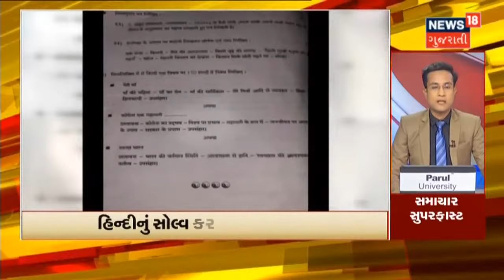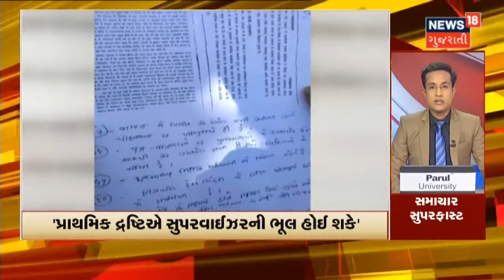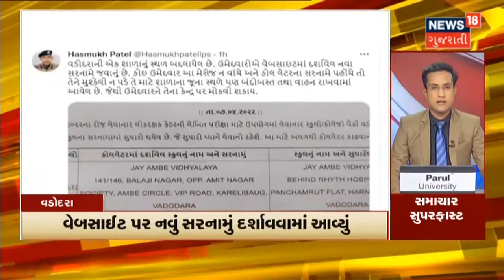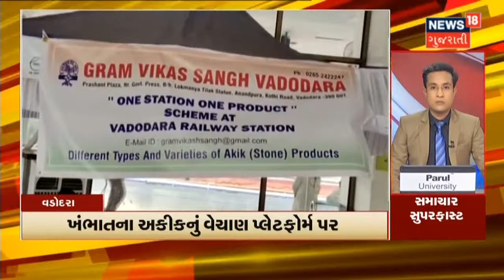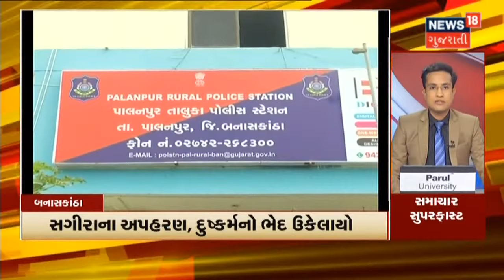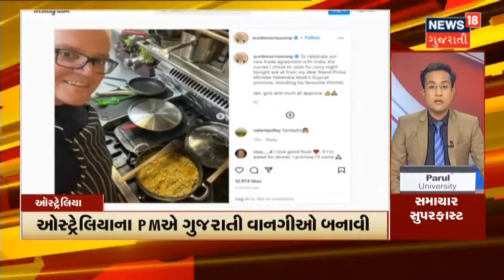Samachar Superfast | જુઓ દેશ-વિદેશના તમામ સમાચાર, અમારી SUPERFAST રજુઆત Samachar Superfastમાં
જુઓ દેશ-વિદેશના તમામ સમાચાર, અમારી રજુઆત Samachar Superfastમાં

0:00 Intro
0:15 AHmedabad માં 168 ગ્રામ MD Drugs સાથે એકની ધરપકડ
0:25 Gujarat ના 10 શહેરોમાં ગરમી 40 Degree ને પાર
0:40 રાજ્યમાં આગામી 5 દિવસ Heat Wave ની આગાહી
0:48 Saurashtra, Kutch, Uttar Gujarat માં અંગ દઝાડતી ગરમી પડી શકે
6:20 Rajkot માં ભેળસેળયક્ત ગરમ મસાલાનો જથ્થો ઝડપાયો
7:23 રખડતા ઢોર બાબતે HC એ આપેલા આદેશોનું પાલન કરીશું : CM
7:30 Petrol-Diesel નો ભાવ વધતા Public Transport ના ઉપયોગમાં વધારો